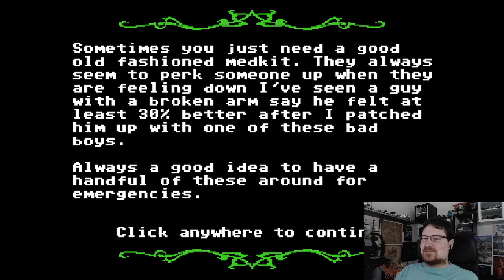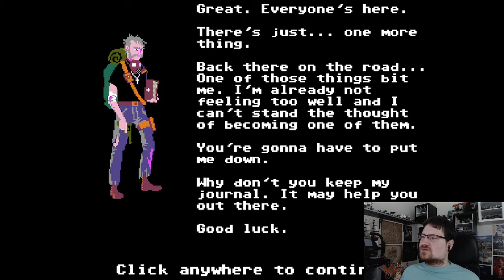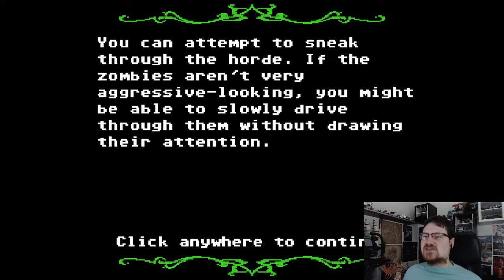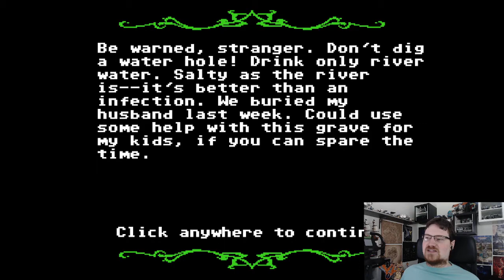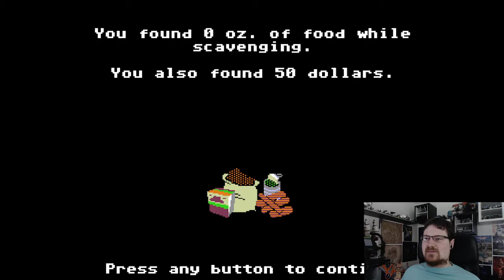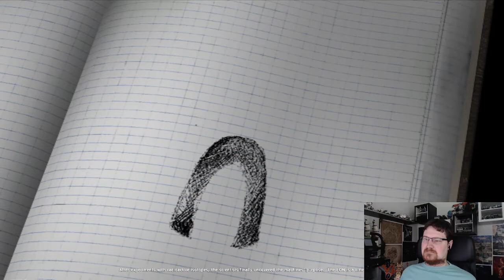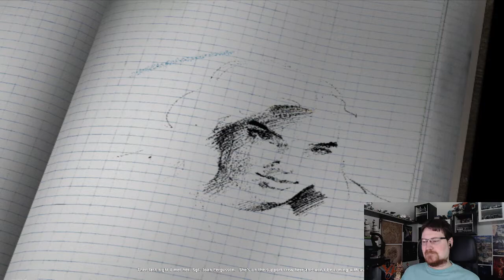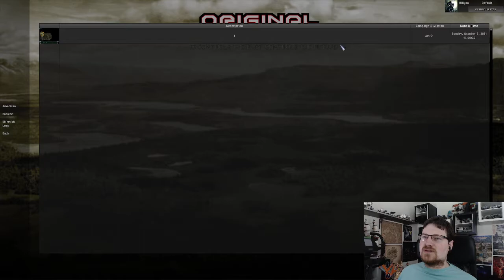Something Sunday #31; Of Orcs and Men - Okami HD - Organ Trail - Original War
00:00 Start
03:16 Of Orcs and Men
47:03 Okami HD
1:18:08 Organ Trail
1:47:03 Original War